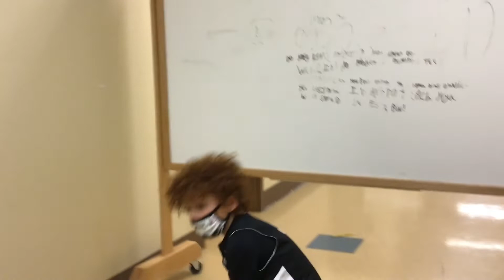14 EarthWin Challenge Video from Westside Village Magnet at Kingston School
THE EARTHWIN™ CHALLENGE
EarthWin™ fosters imagination and educational excellence while addressing global climate and social issues. EarthWin™ serves to protect our environment by generating scalable ecological and social impacts. We seek to harness students’ natural enthusiasm to create enriching contributions.

Help us and support local students! Your contribution will have an impact, whether you donate $ 5 or $ 500. We provide student groups with a platform to create, fund and implement meaningful sustainability projects that improve their school, community, and planet.